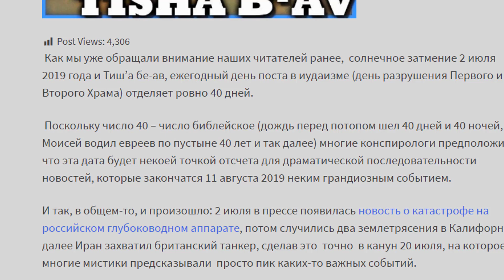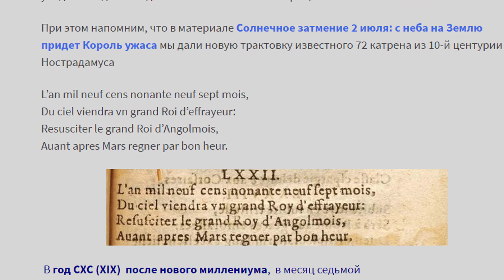Идет великий король ужаса #366